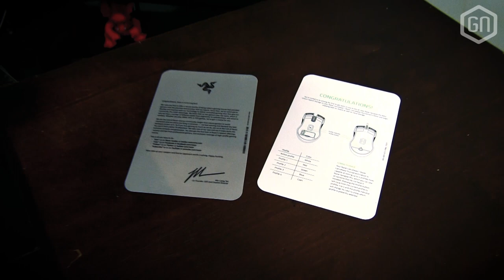Razer Lancehead | UNBOXING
Razer keert weer terug met de (semi)draadloze muizen. De gloednieuwe Lancehead is een laser-muis die zowel met als zonder kabel gebruikt kan worden, en dat met 16.8 miljoen kleuren en regenbogen ingebakken.

Hoe wordt de Lancehead geleverd? Tom laat het je zien in deze kersverse unboxing! En ja, binnenkort volgt de uitgebreide review én een verschijning in GamersNET Gear...